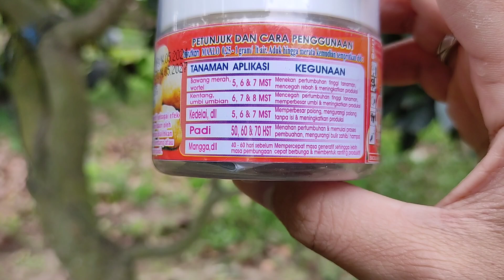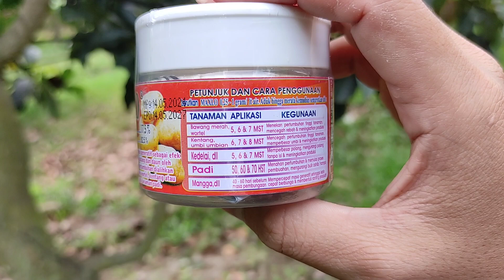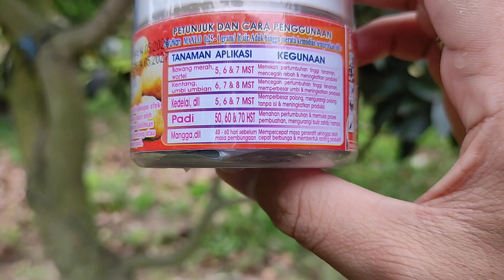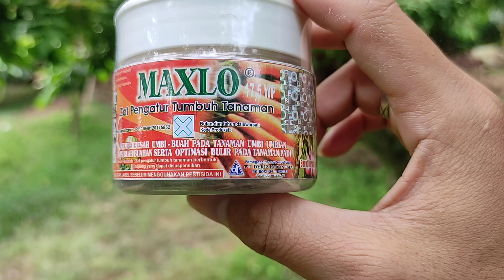PEMAKAIAN PACLOBUTRAZOL UNTUK ALPUKAT ALIGATOR